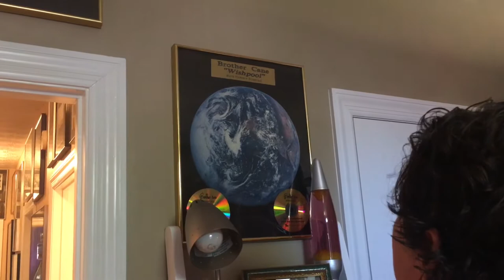Dave Anderson explains Brother Cane Gig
Dave Anderson Guitarist of ARS Musical Journeys Bonus Footage #1